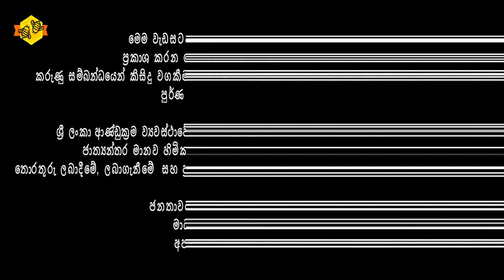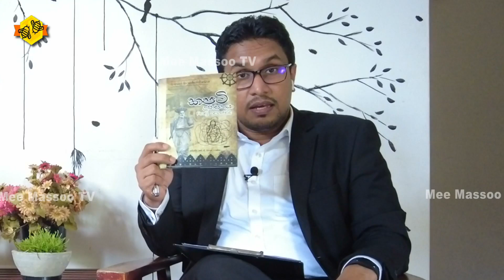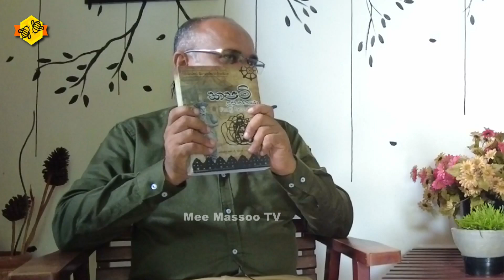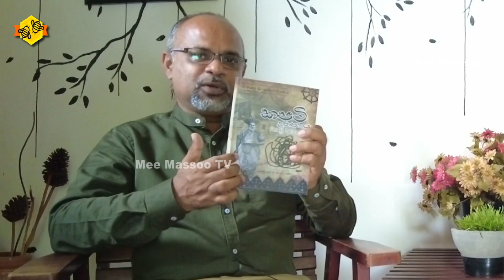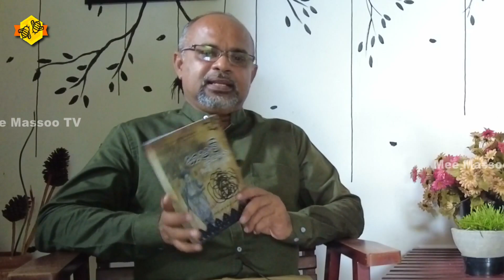🔴කපටි උපාසක එළි බහී | බොරු නම් නඩු දාන්න | ඇත්ත නම් ඒත් නඩු දාන්න | Dalada Maligawa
📌 ශ්‍රී දළදා මාලිගාවේ සිදුව ඇති වංචා දූෂණ පිළිබඳව අල්ලස දූෂණය නාස්තියට එරෙහි පුරවැසි බලය සංවිධානයේ සභාපති ජාමුණි කමන්ත තුෂාර මහතා සමග සිදු කළ විශේෂ සංවාදය..

Meemassoo TV®